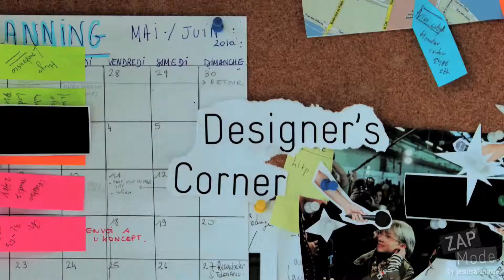ZapMode - Naco Paris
Interview de Naco Paris, créateur de la marque éponyme. Future is back !